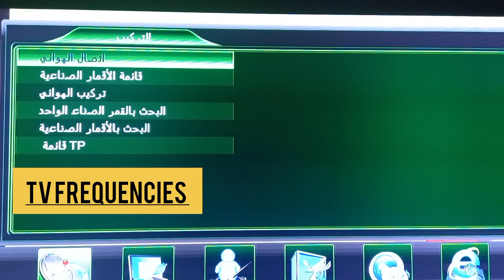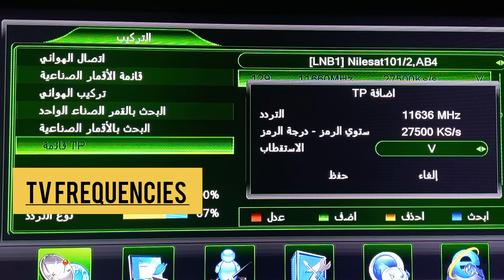تردد قناة جديدة افلام مسلسلات وذات اسم عملاق احبها وعشقها الجمهور من اسمها على النايل سات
تردد قناة جديدة افلام ومسلسلات ذات اسم عملاق احبها وعشقها الجمهور من اسمها على النايل سات